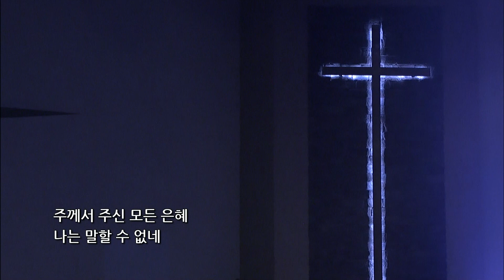2020.9.20. SD WORSHIP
SD WORSHIP 주일예배
[20.9.20.]

▶Time Stmap.
00:00 오프닝
00:03 호흡있는_모든_만물
08:15 오직_주의_사랑에_메여

| Worship Leader 배진용 전도사 |

| Inst. |
 Piano. 김지원 | Aux Keys. 김은솔
 First E.Guitar. 윤상혁 I B.Guitar. 김병찬 I Drum. 민종호

| Vocals |
 정주안 김승진 김찬양 유혜지 이신영 이민지 김태윤

| FOH Engineer 곽성웅 |

# Credits

| Video Production
. Mixing Editor : 곽성웅
. Background Video Editor : 김정섭
. Live Production : 격e
. Lighting Director : 류기혁
. Broadcast Editor : JESUS VIEW